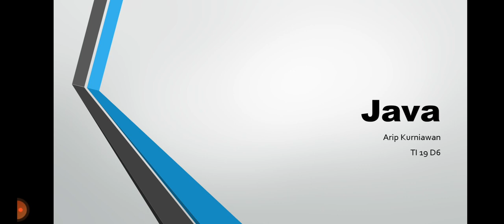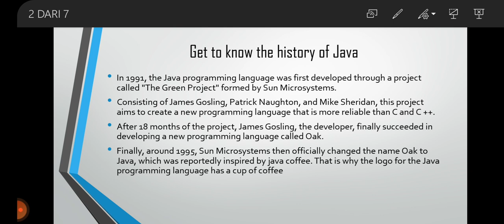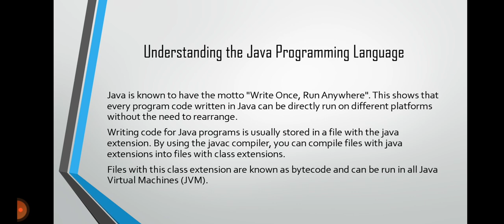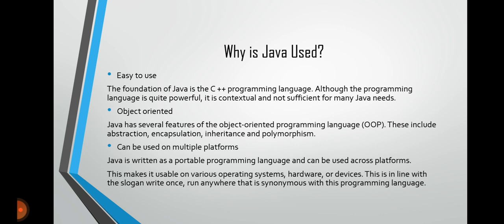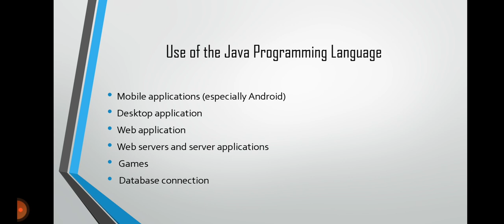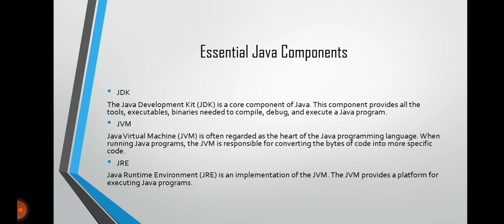Presentation of The Java Programming Language